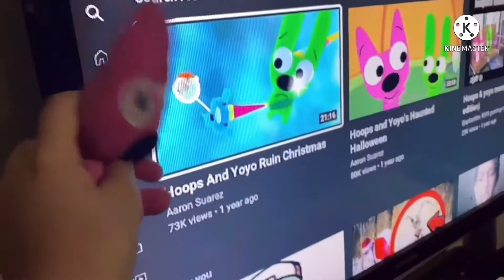12 Days of Christmas Part 11